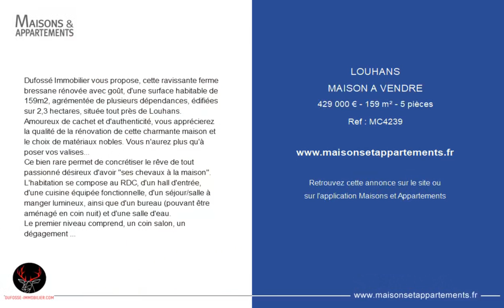LOUHANS - MAISON A VENDRE - 429 000 € - 159 m² - 5 pièce(s)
Référence : MC4239

Dufossé Immobilier vous propose, cette ravissante ferme bressane rénovée avec goût, d'une surface habitable de 159m2, agrémentée de plusieurs dépendances, édifiées sur 2,3 hectares, située tout près de Louhans.
Amoureux de cachet et d'authenticité, vous apprécierez la qualité de la rénovation de cette charmante maison et le choix de matériaux nobles. Vous n'aurez plus qu'à poser vos valises...
Ce bien rare permet de concrétiser le rêve de tout passionné désireux d'avoir "ses chevaux à la maison".
L'habitation se compose au RDC, d'un hall d'entrée, d'une cuisine équipée fonctionnelle, d'un séjour/salle à manger lumineux, ainsi que d'un bureau (pouvant être aménagé en coin nuit) et d'une salle d'eau.
Le premier niveau comprend, un coin salon, un dégagement desservant deux chambres ainsi qu'une salle de bain.
* Possibilité d'aménager une suite parentale au dernier niveau.
L'annexe dans le prolongement de l'habitation comprend un espace garage permettant de stationner deux véhicules, un atelier ainsi qu'une écurie de deux boxes, une salle de soin, une douche extérieure et une sellerie.
Une dépendance de 100m2, non attenante à l'habitation pouvant être aménagée en gîtes ou en habitation complète ce bien.
La propriété étant desservie par deux entrées, cette dépendance peut devenir totalement indépendante de l'habitation principale.
Face à la ferme, 2 hectares de pâture sont divisés en 8 paddocks, complétés par un bâtiment ayant pour vocation abri de pré.
Nombreuses possibilités de développement et d'expansion ; (pensions, gîtes...).

Cette annonce vous est proposée par l'agence DUFOSSÉ IMMOBILIER

|2850685|